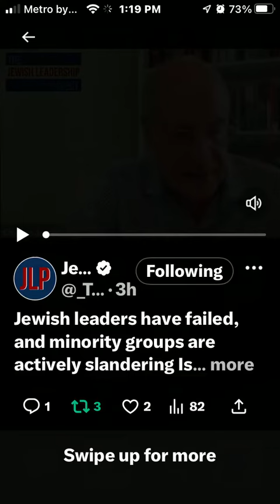Losing the plot...who are our friends?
Charles Jacobs of the Jewish Leadership Project nails it